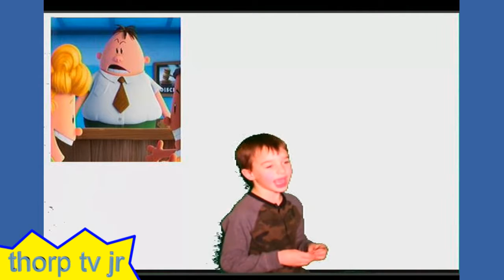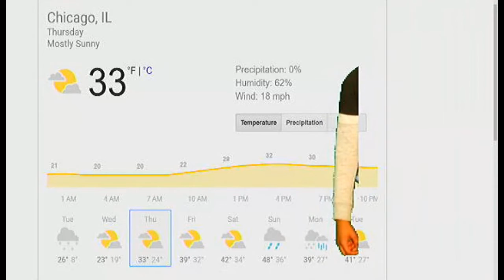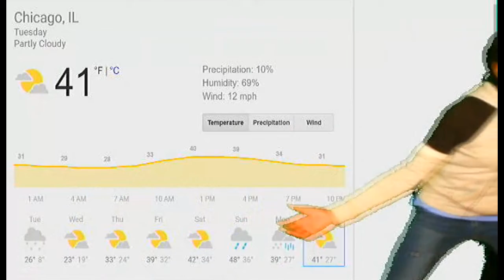Thorp TV: January 17 2018